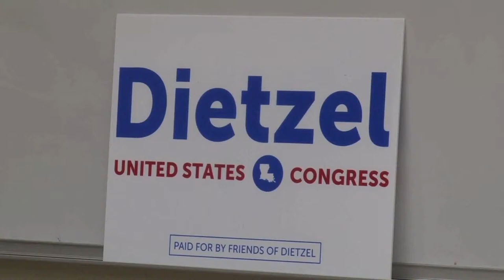Paul Dietzel visits LSU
28-year-old Baton Rouge citizen and entrepreneur Paul Dietzel is running for Congress.  He says his primary goal is to be the previously unheard voice of the millennial generation on the national stage.  Tiger TV reporter Eric Toups spoke with Dietzel when he visited LSU students Thursday.